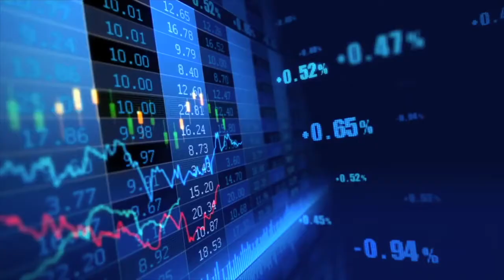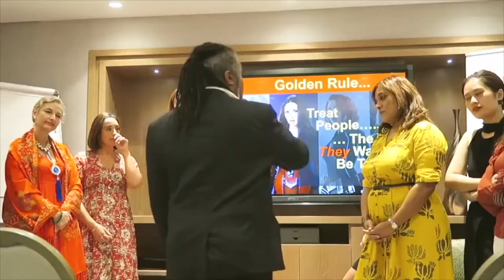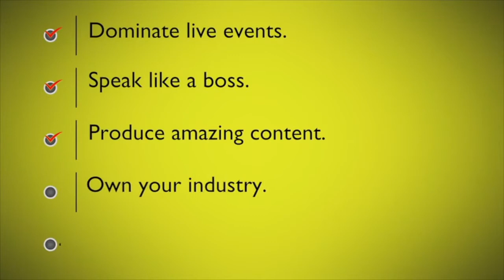Virtual Presentation Skills & Public Speaking post pandemic by Dave Crane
Do you need to become an effective public speaker? Would you like to know how to dominate online using zoom calls, webinars and digital avatars? Is your business in need of a digital makeover? Do you wish you could reach new clients and customers around the world through your laptop? You need to talk to Dave Crane.